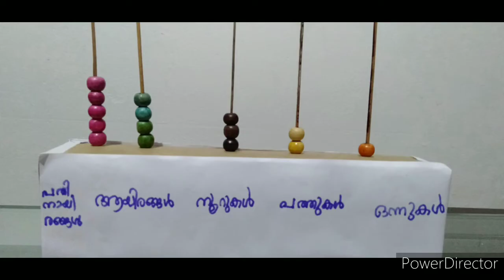അബാക്കസ് നിർമ്മിച്ചാലോ?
അബാക്കസ് എങ്ങനെ ഉപയോഗപ്പെടുത്താം
അബാക്കസ് ഉപയോഗിച്ച് സംഖ്യകളുടെ സ്ഥാനവില എങ്ങനെ കണ്ടെത്താം?
സംഖ്യയിൽ അടങ്ങിയിട്ടുള്ളത് എന്തെല്ലാം?